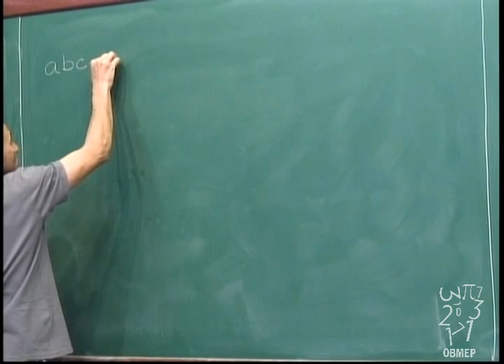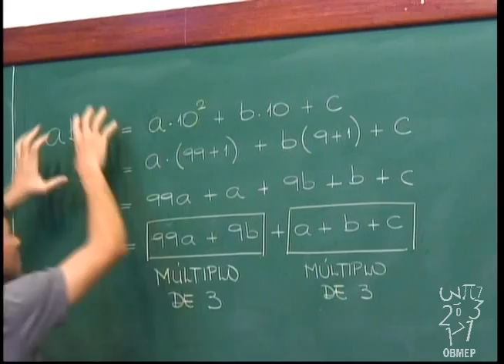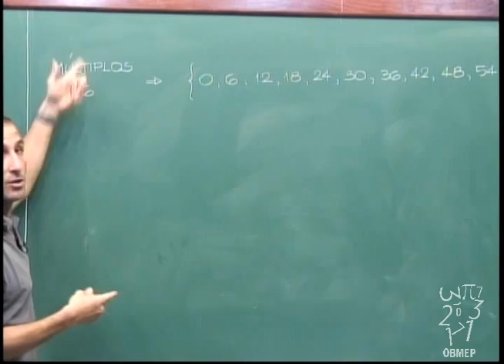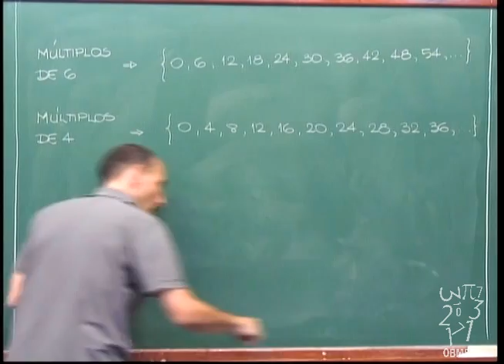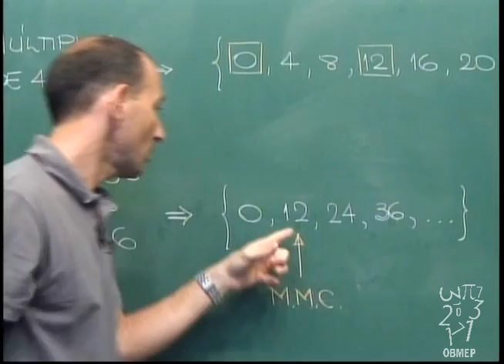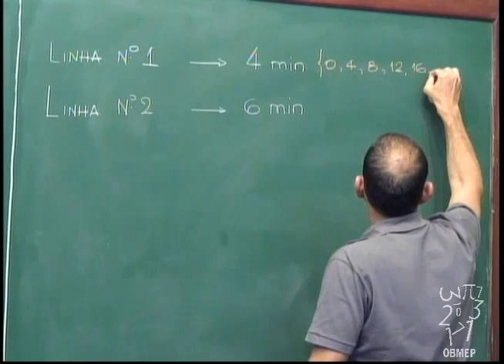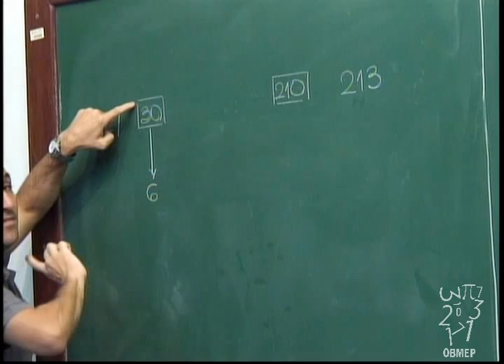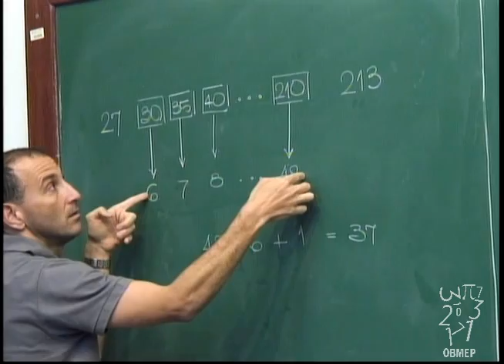Aritmética - Aula 8 - Múltiplos, divisibilidade e MMC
Aula 8 - Múltiplos, divisibilidade e MMC

Critério de divisibilidade por 3.
Mínimo múltiplo comum.
Problema resolvido: Quantos múltiplos de 5 existem entre 27 e 213?